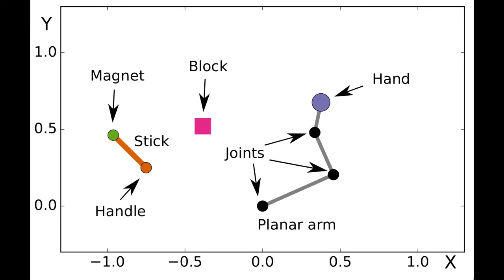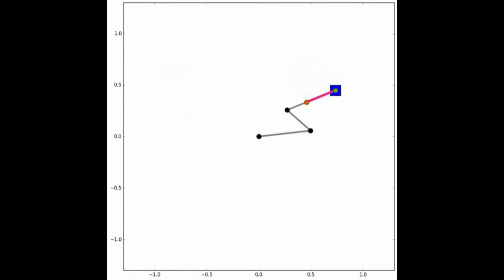ICDL2016: Overlapping Waves in Tool Use Development: a Curiosity-Driven Computational Model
Video illustrating the paper
"Overlapping Waves in Tool Use Development: a Curiosity-Driven Computational Model", Sébastien Forestier & Pierre-Yves Oudeyer